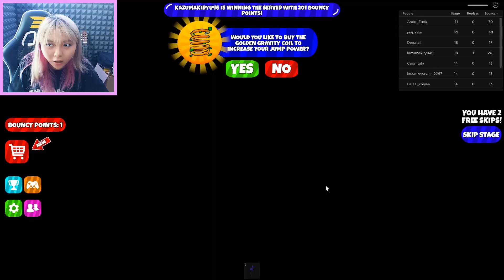PARKOUR TERSULIT SELAMA AKU MAIN ROBLOX !! - ROBLOX INDONESIA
Hari ini aku main Roblox dan main obby lagi guys tapi ini sulit banget karena arenanya tidak terlihat. Penasaran gak? Langsung skuy guysss, tonton sampe abis!!!